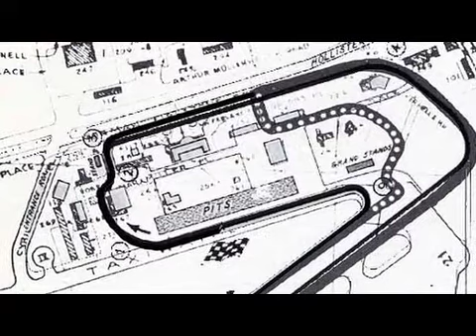Above and Beyond: A History of Santa Barbara Aviation Promo - 2015-02-25